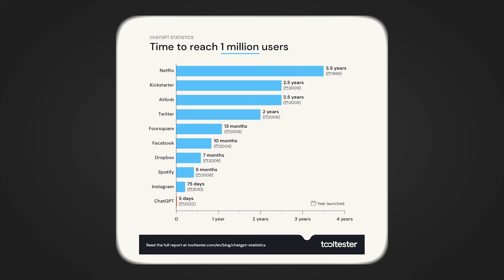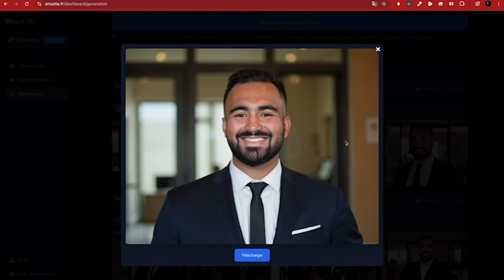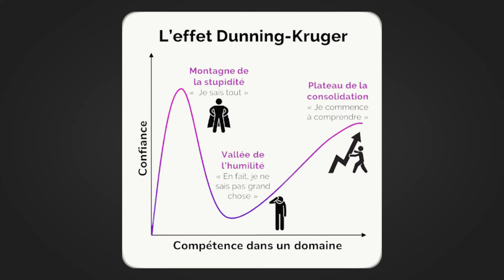PEUT-ON (VRAIMENT) FAIRE CONFIANCE À L'IA ? (ft. @DefendIntelligence )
Une révolution prête à tout bouleverser ? 🤖
Productivité ou risque pour votre productivité :
Comment bien l'utiliser, sans perdre le contrôle ?

Anis Ayari, expert en intelligence artificielle et entrepreneur, livre les secrets pour exploiter l'IA sans tomber dans ses pièges.

📖 CHAPITRES
03:00 - Protéger ses données, c'est possible ?
05:30 - Comment l'IA peut vous simplifier la vie
08:30 - Booster votre SEO grâce à l'IA (sans effort)
08:50 - Quand DeepMind réinvente la science
11:00 - L'avenir de l'IA : promesses et dangers
14:00 - Une IA qui sait tout faire ?
16:30 - Les prompts : le secret pour bien utiliser l'IA

Tournage, montage, community management.
L'Agence Personnelle fait rayonner votre expertise et gère tous vos réseaux "clé en main" !

⚡️ RESSOURCES
ShootIA : Le logiciel crée par Anis, pour des photos BG, depuis son canapé
Cursor : IA assistée pour le codage. Vous ne codez que 20% du projet, l'IA s’occupe du reste